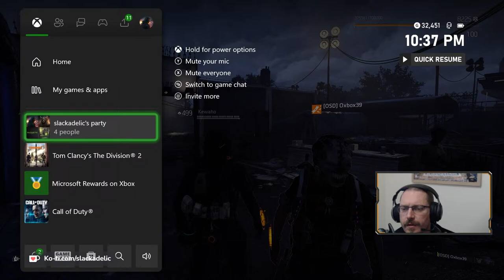🔴Missions, looting, builds, etc.🔴